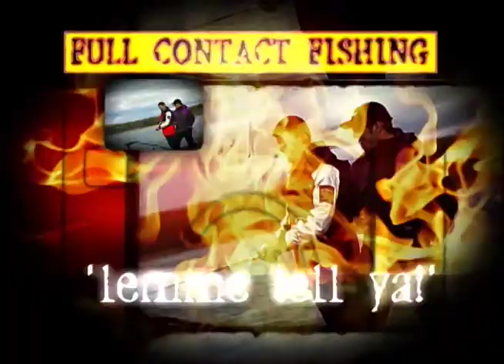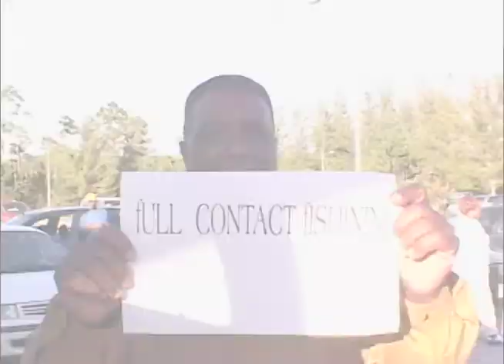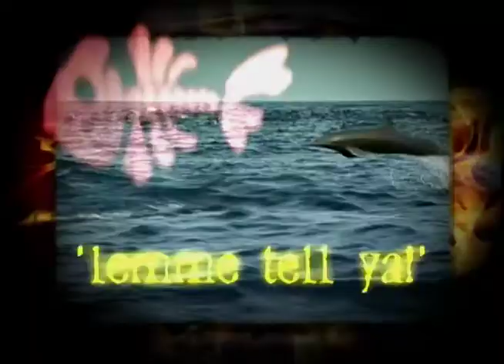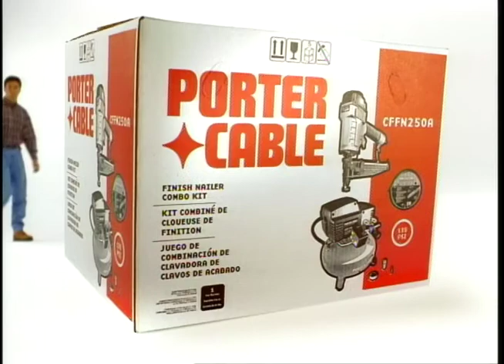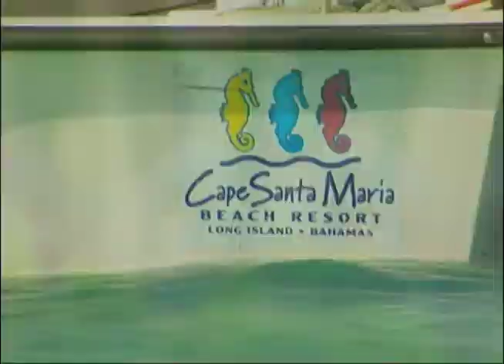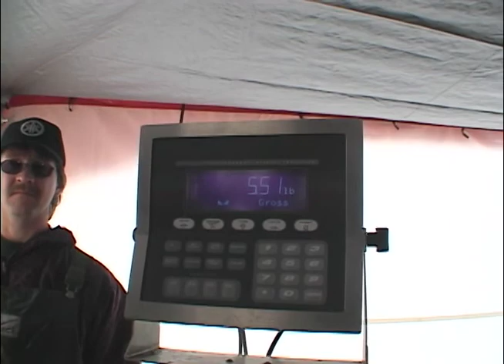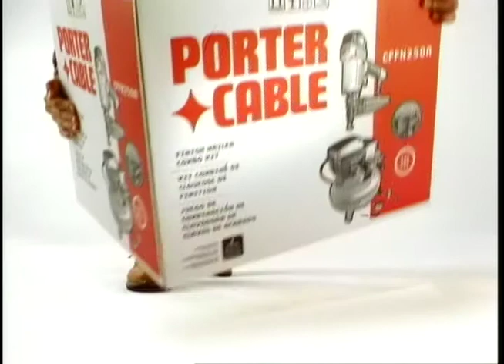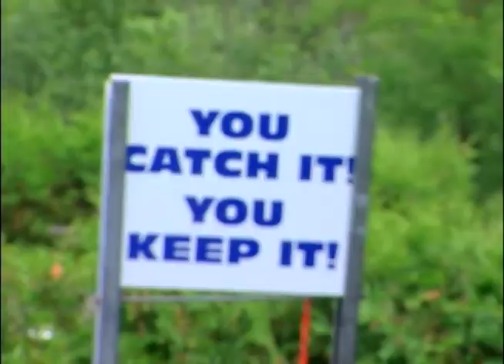2003 Full Contact Fishing "Best Of"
This is a look at the Best of Full Contact Fishing Season 2